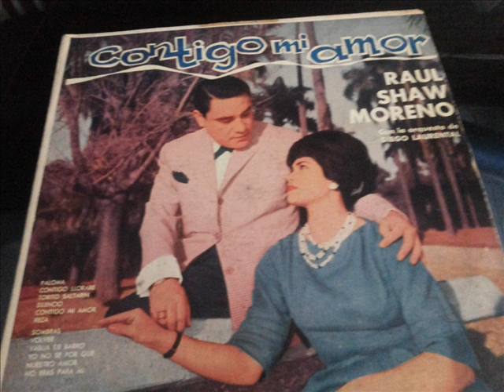Raul Shaw Moreno Con Diego Laurental Y Su Orquesta -Vasija De Barro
Lamento Indio
Autor -   Benitez - Valencia
Long Play -  Contigo Mi Amor
Sello -  Music - Hall